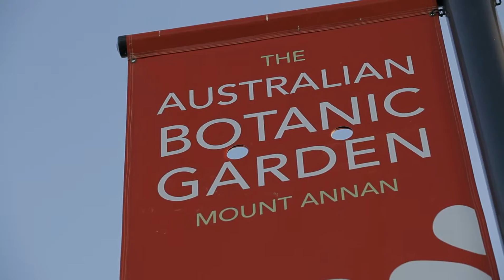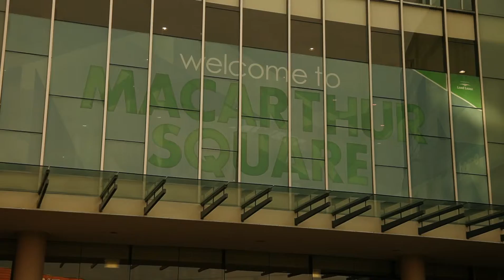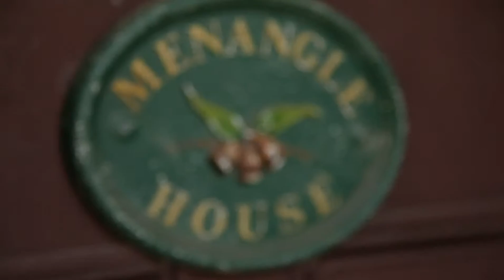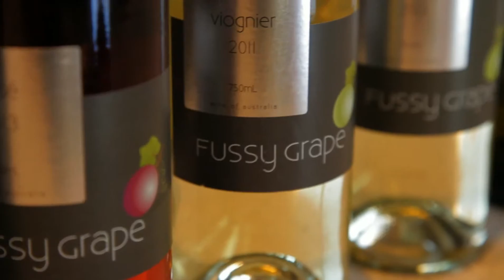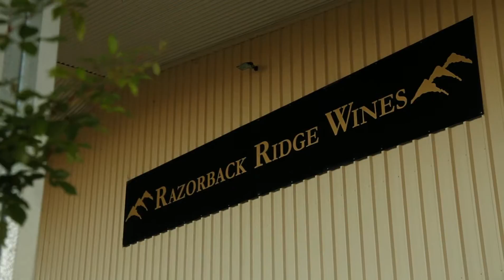Macarthur NSW - Explore It All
Explore it all in Macarthur from sunrise to sunset with a wide variety of attractions and spectacular scenic locations.